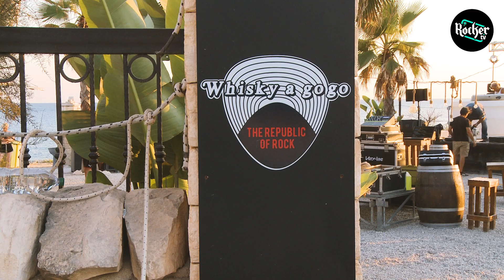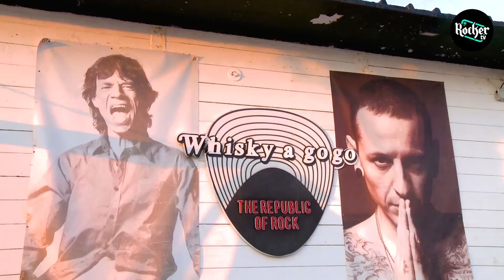ROCK CLUB #1 - WHISKY A GO GO (Pulsano)